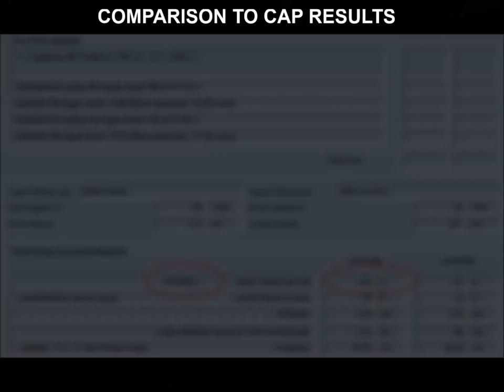Optibelt SERVICE BOX Video de entrenamiento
El práctico Optibelt Service KIT contiene numerosos dispositivos técnicos, con los que se pueden realizar una serie de medidas de optimización en sus maquinas. En detalle, el Service KIT contiene las siguientes ayudas: Optibelt Service Box: con una selección de útiles ayudas para un servicio rápido in situ.